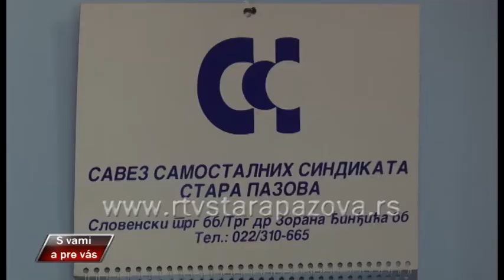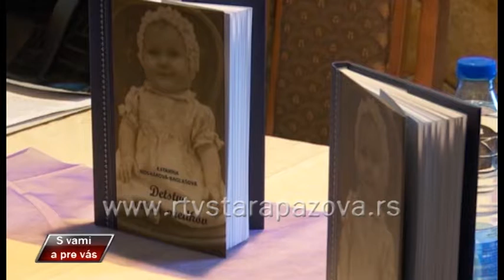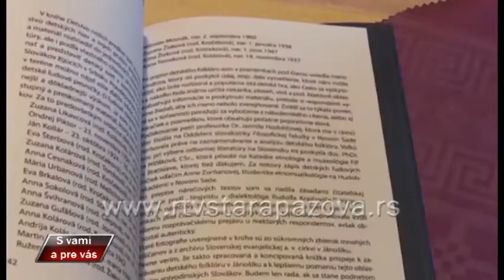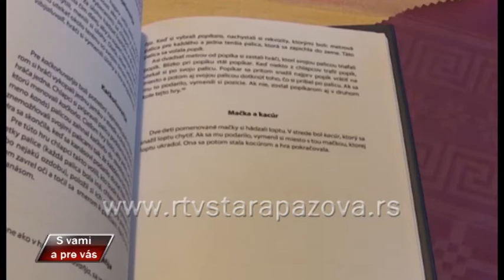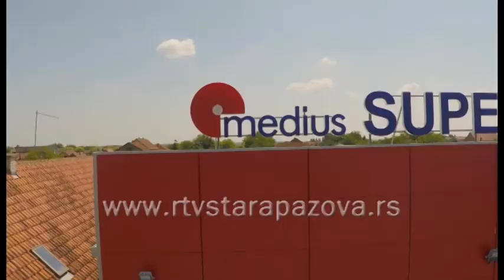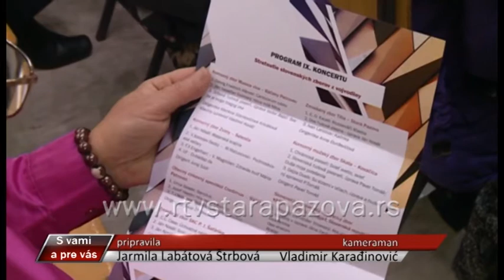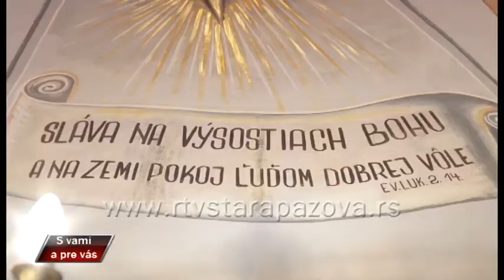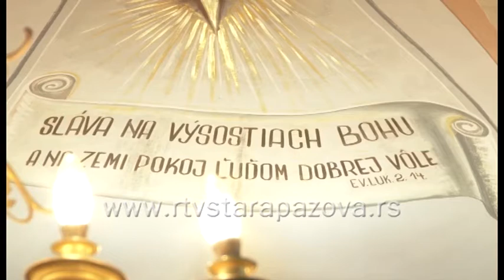S vami a pre vas, 263 emis